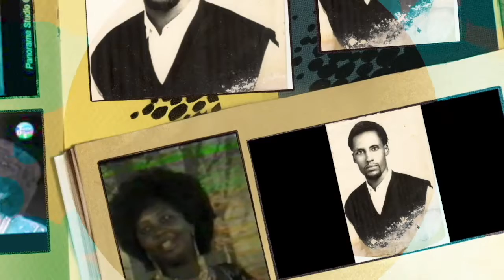Heesaha Cumar Shooli | Qaybta 2aad | Cod Kaliya